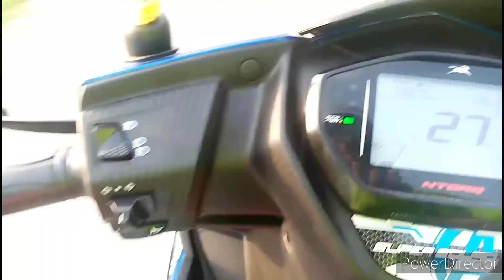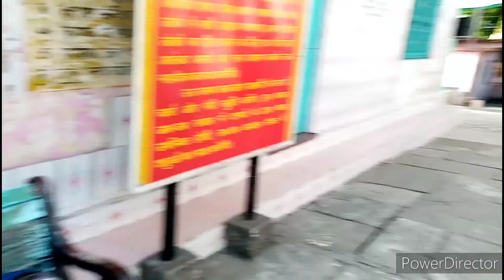Finally new Scooty le lii... 😍